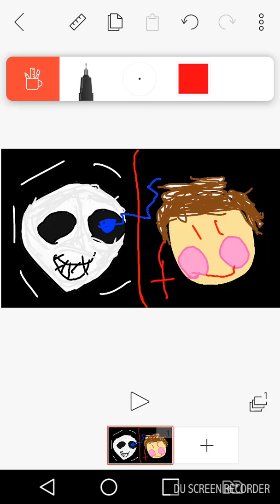Meu desenho da chara e do sans